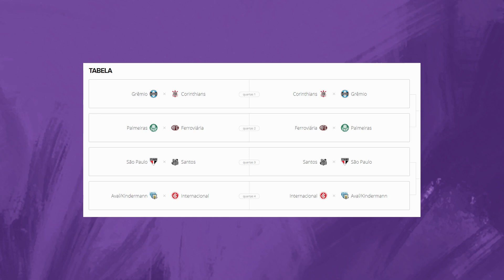CLASSIFICADAS! GRÊMIO ESTÁ ENTRE OS OITO MELHORES TIMES DO BRASILEIRÃO FEMININO! | CLUBE DAS GU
Fala, galera!

Chegando com o nosso resumão do Futebol Feminino no Clube das Gu! Dessa vez, fomos clubistas mesmo! E exaltamos a classificação das Gurias do Grêmio para a próxima fase do Brasileirão A1! O GRÊMIO TÁ ENTRE OS OITO MELHORESSS!

Agora enfrentamos o Corinthians! E VAMOS JOGAR NA ARENAAAA!

Primeiro jogo dia 25/10 - Arena do Grêmio
Volta 02/11 - Arena do Corinthians

PARABÉNS, GURIAS! E BOA SORTE!!

Não esquece de deixar a tua opinião nos comentários também!

Espero que gostem, galera!

Beijos,
Queki

produção
Queewi Comunicação

edição
MURILO BITTENCOURT